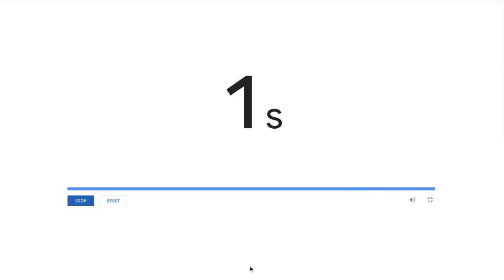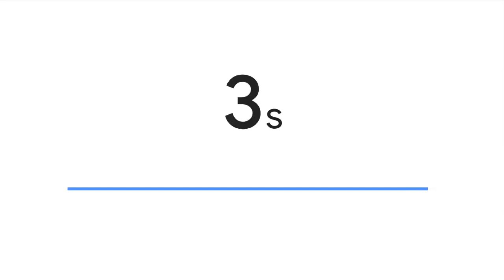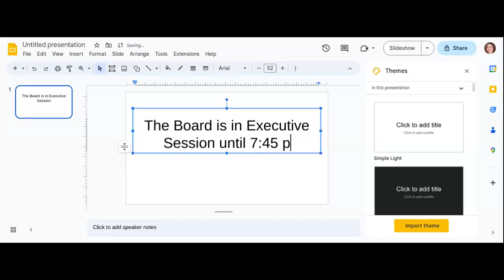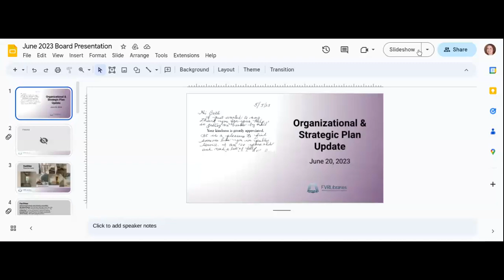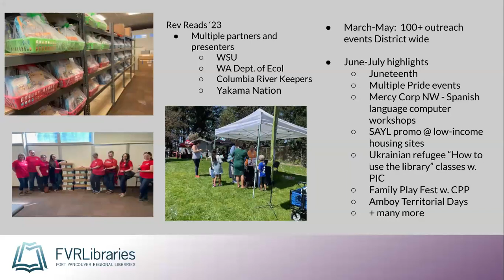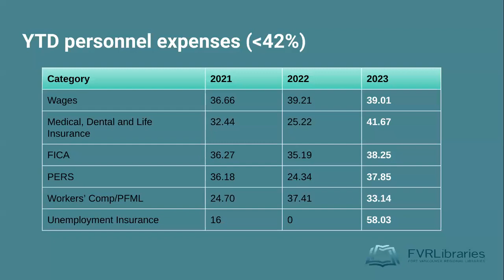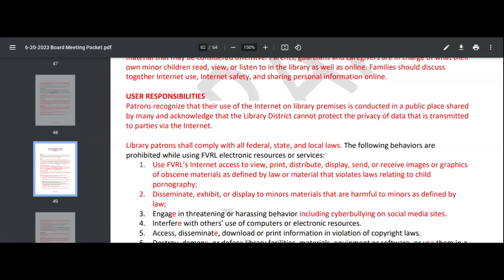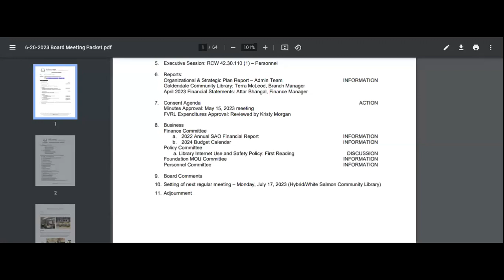FVRL Board Meeting 6/20/23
6/20/23 meeting of the FVRLibraries Board of Trustees. for additional information, including materials and minutes (when available) from this meeting.